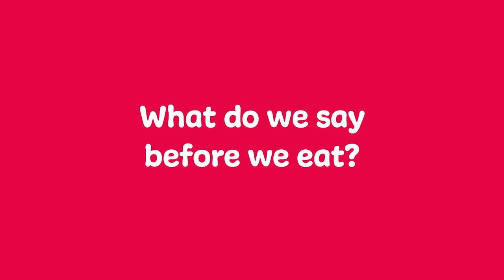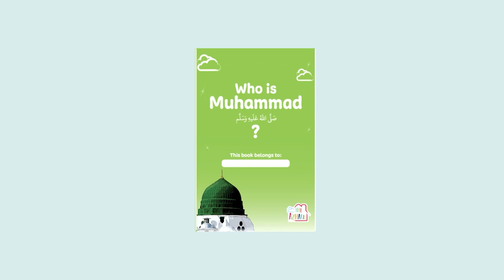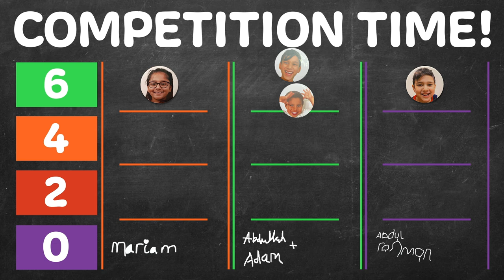Who Is Muhammad ﷺ Ep15 📚 | NEW SERIES 🌟 The Azharis | Taif